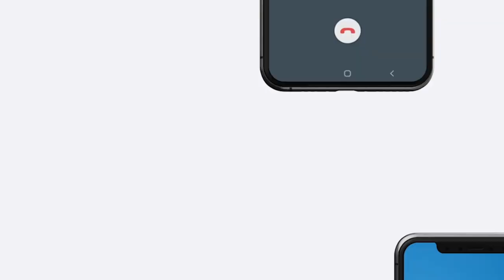Axmed Muumin Seed oo Somalia ku eedeeyay in aanay ka dhaqan galin nidaam dawladnimo.